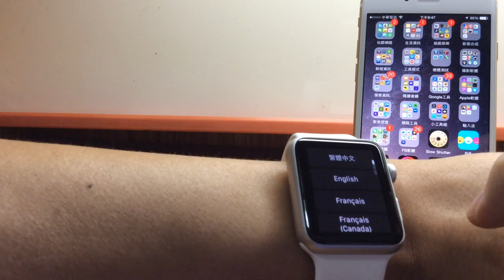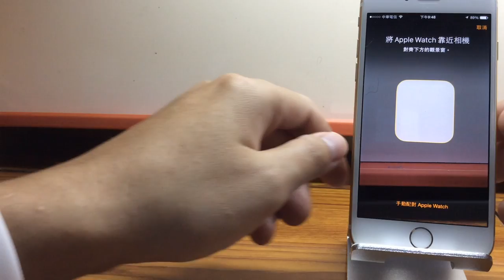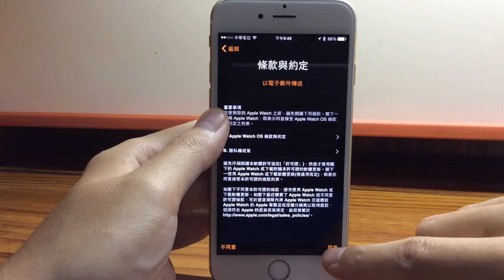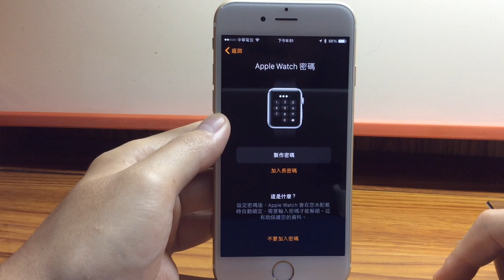Apple Watch 如何和 iPhone 連接配對